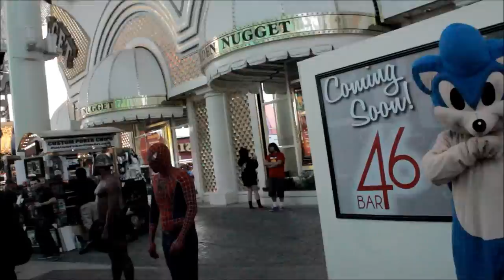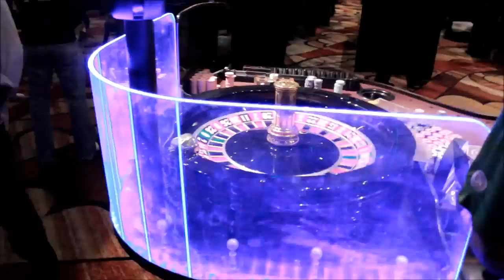Some vegas entertainment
Just some events that we have experienced with our stay out here in vegas
(music by B-Complex song Beautiful Lies) I do not own nor take credit for music featured in this video